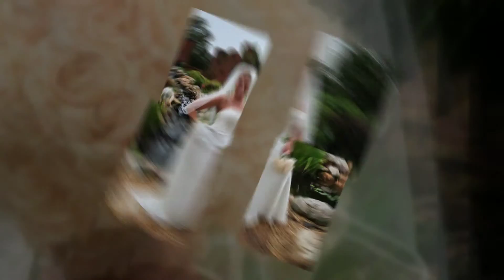Kevin Melissa Moore 1080p